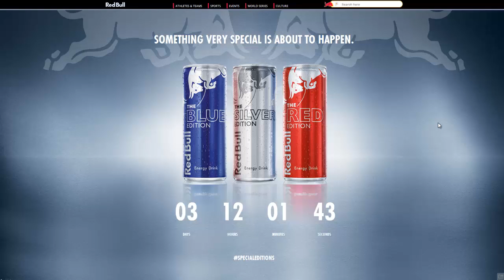Redbull Special Editions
Voice crack :(